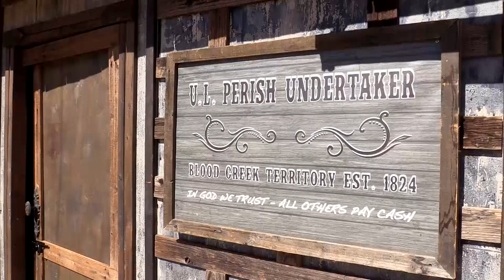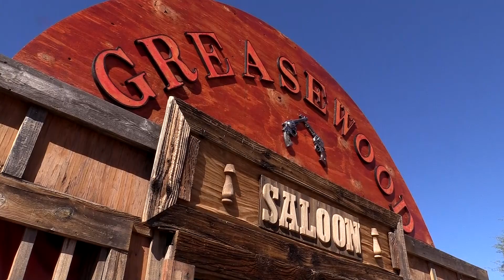Cave Creek's Frontier Town brings back the Old West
Frontier Town in Cave Creek, Arizona, has Wild West stunt shows from Six Gun Entertainment.